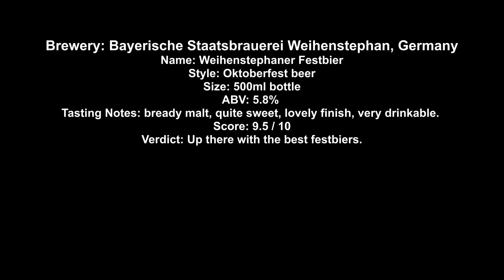Weihenstephaner Festbier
Brewery: Bayerische Staatsbrauerei Weihenstephan, Germany
Name: Weihenstephaner Festbier
Style: Oktoberfest beer
Size: 500ml bottle
ABV: 5.8%
Tasting Notes: bready malt, quite sweet, lovely finish, very drinkable.
Score: 9.5 / 10
Verdict: Up there with the best festbiers.